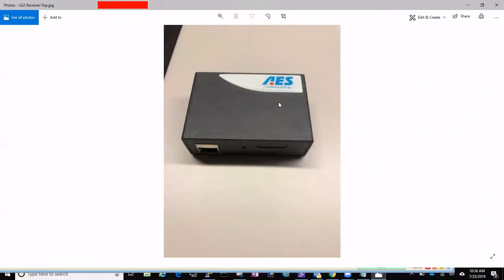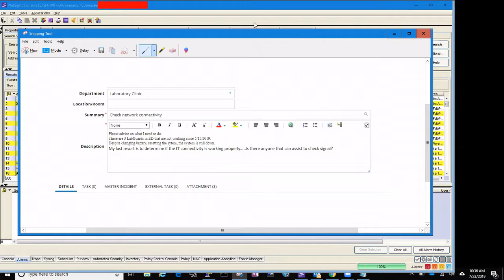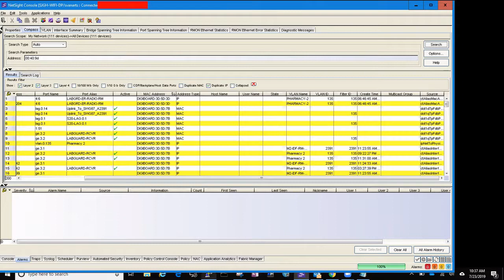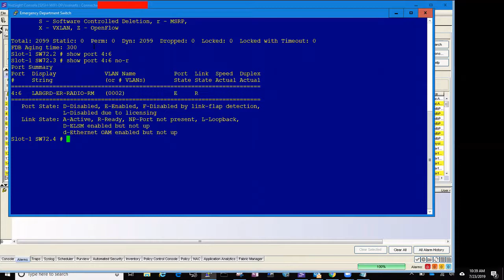Network Admin Life: Finding an IDIOT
In this episode I define the IDOT as the Infernal Doggone Internet Of Things and how I find an undocumented device on my network.